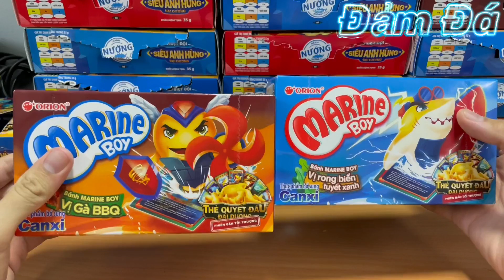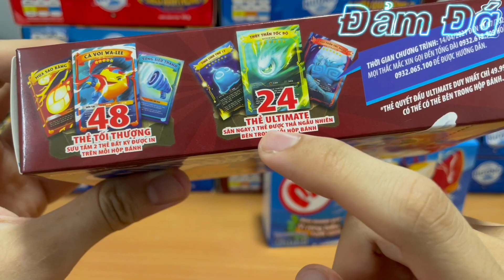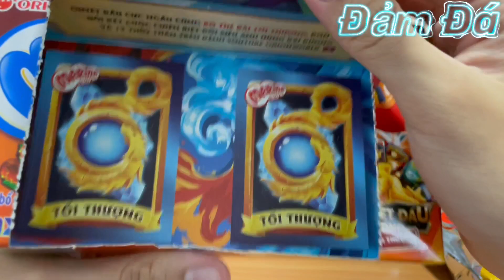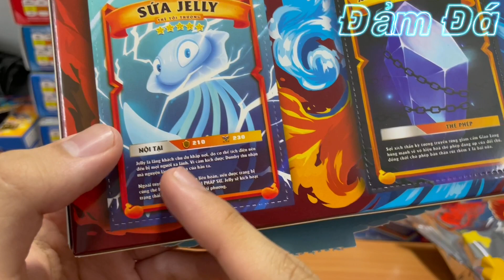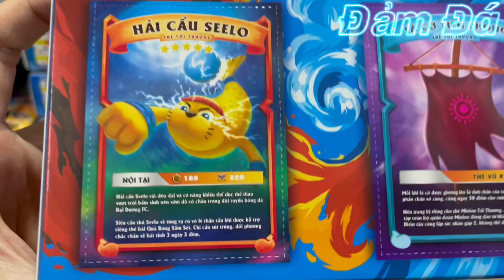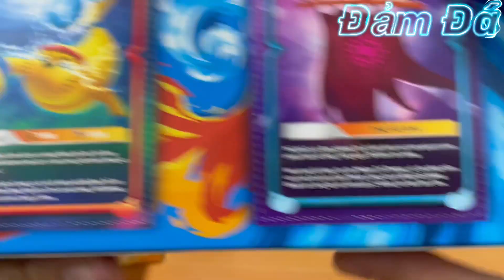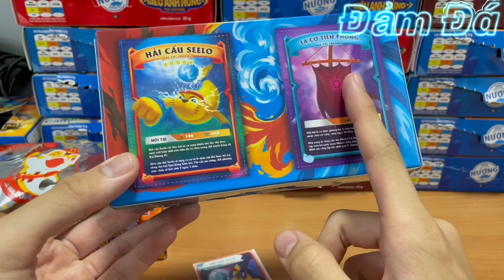MARINE BOY PHẦN 2 l PHIÊN BẢN MỚI, THẺ MỚI QUÁ ĐẸP l Đảm Đá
Phiên bản: biệt đội siêu anh hùng đại dương
Ae muốn mình làm thêm cái gì hay góp ý nhớ comment bên dưới cho mình biết nha